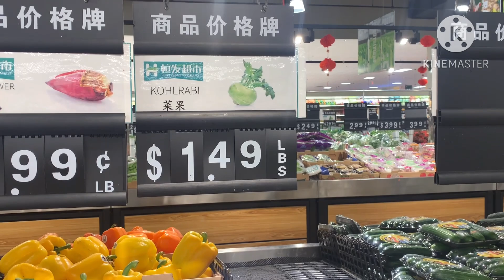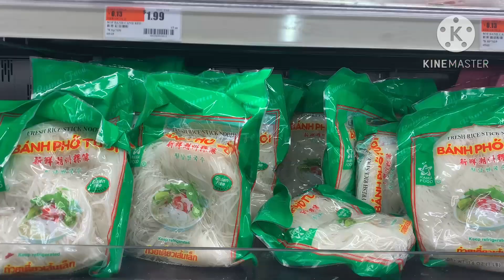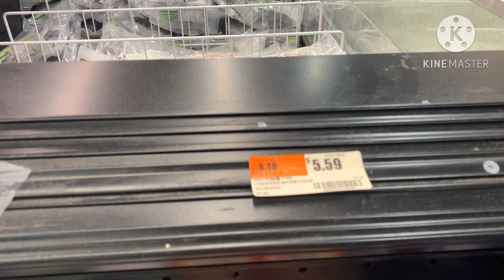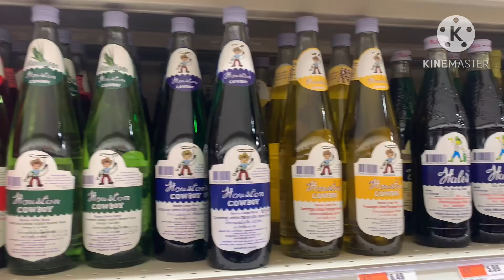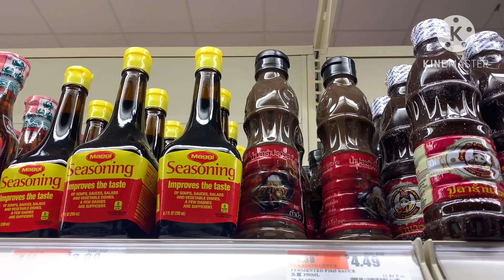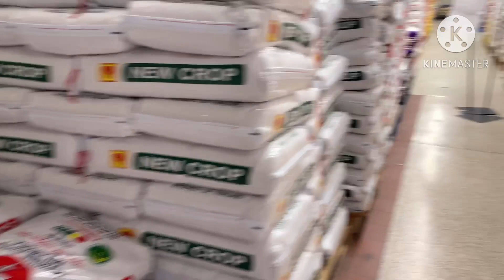มาซื้อมะละกอและเครื่องปรุงอาหารไทยที่ร้านเกาหลี‼️พึ่งมาร้านนี้เป็นครั้งแรก